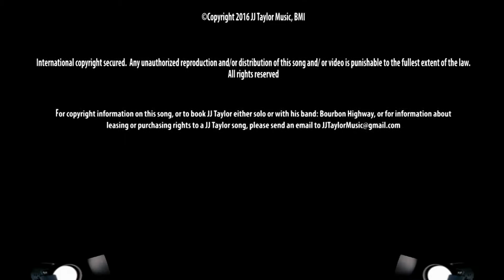Country Summertime by JJ Taylor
Country Summertime is written and performed by BMI songwriter JJ Taylor (lead vocalist/ guitarist for Bourbon Highway) This video was filmed in front of a live audience at FireStation 29 Grill & Pub in Gravette, AR (Facebook.com/FireStation29) "Country Summertime" ©Copyright 2016 JJ Taylor Music, BMI. For copyright information on this song, or to book JJ Taylor either solo, or with his band: Bourbon Highway, or for information about leasing or purchasing rights to a JJ Taylor song, please send an email to .

JJ would like to thank his beautiful wife Wendy for putting up with him through the years and for encouraging him to do something with his music. "I love you with all my heart and gizzard, baby!"